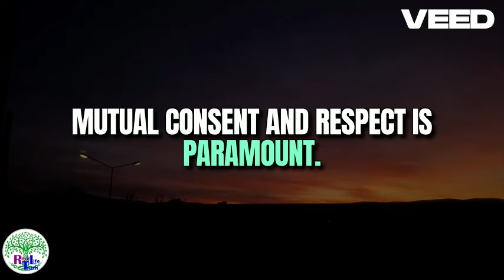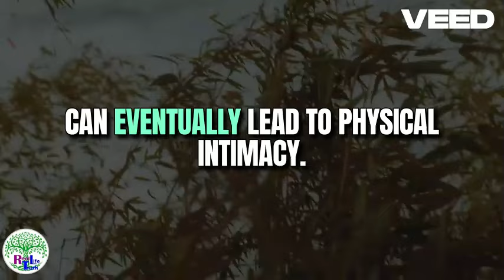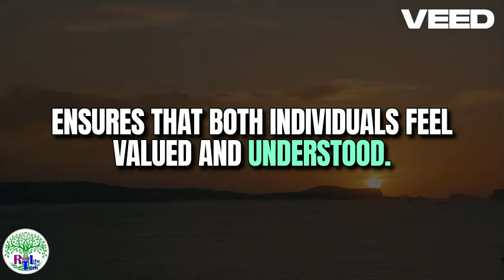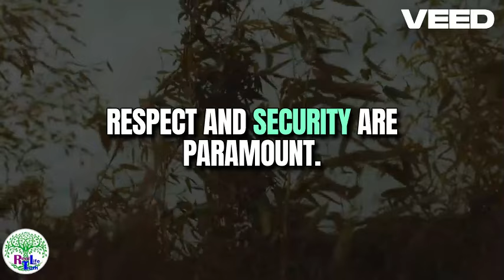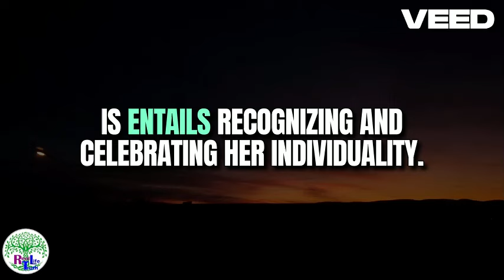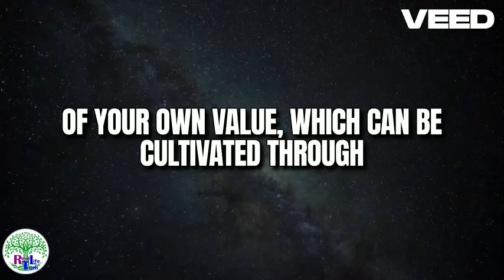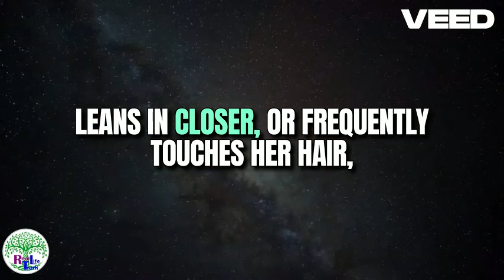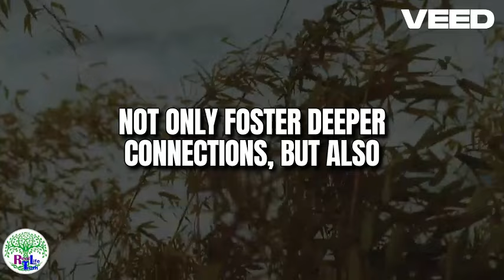Do These and She Will Have Sex with You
Do This and She'll Have Sex With You (proven facts)

Ever found yourself wondering why your Woman is almost never interesting in having sex with you? In this video you'd get answers.

Signs of seduction
Flirting signs
Dating coach
Relationship coach
How to get a girlfriend
Psychology dating advice

If you usually search for the above then this channel is for you.

   • The Hidden Truth About S£x (Dear Men ...

   • Women Are Attracted to Men Who Know T...

   • Discover Why Sex Is MANDATORY For Eve...

   • If She Does This She's Comfortable Ar...

Real Life Truth @gmail.com